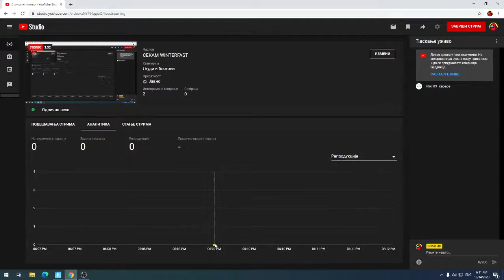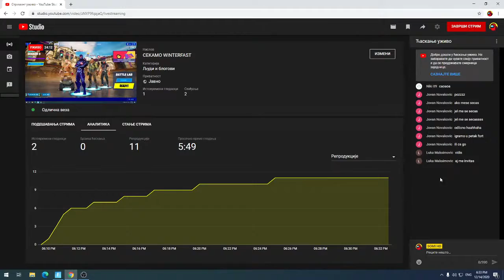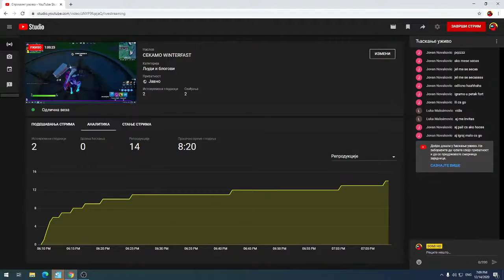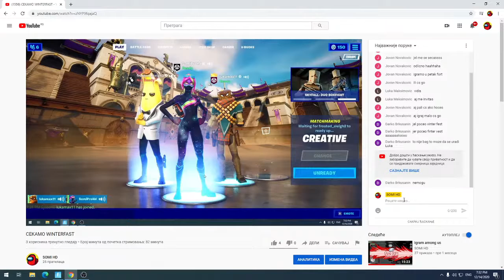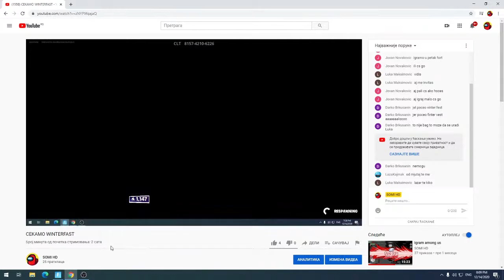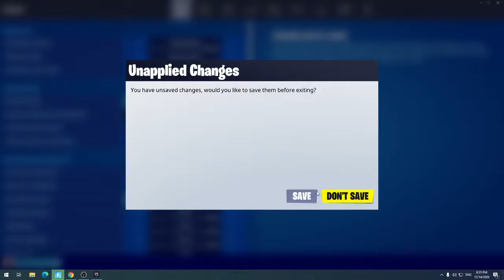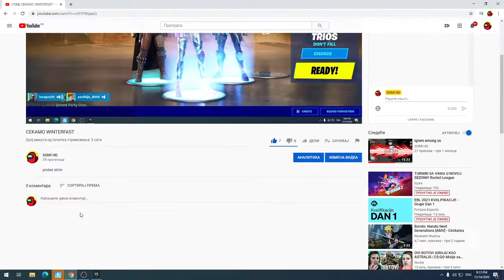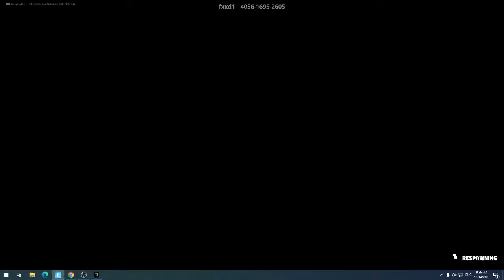CEKAMO WINTERFAST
probni strim